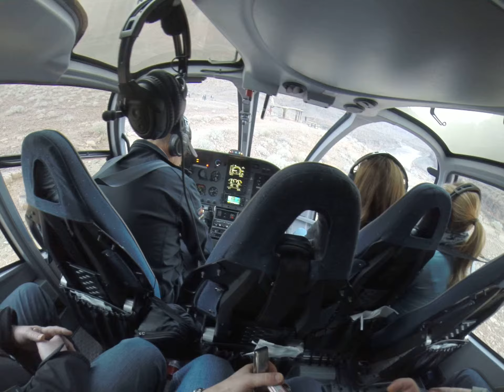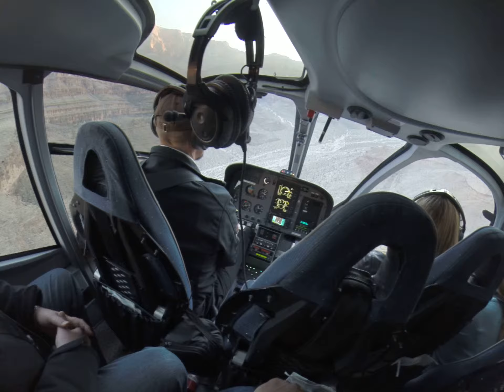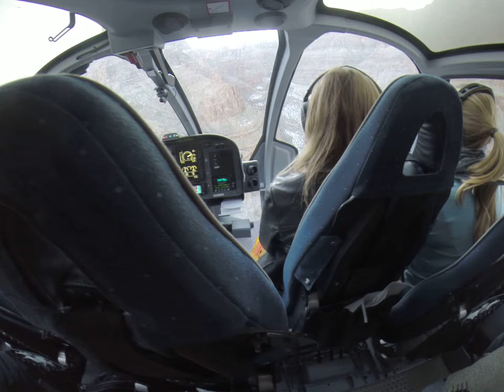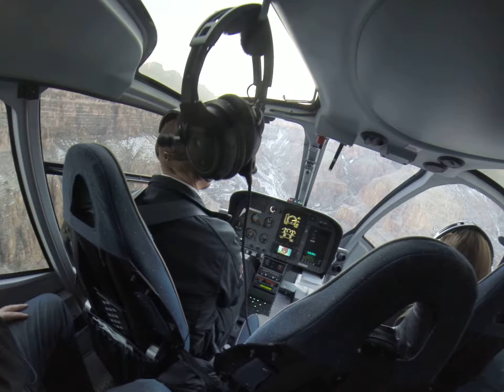Grand Canyon Helicopter tour Sun setting part 1 GoPro3+black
1/06/15 from the canyon floor, heading back to base